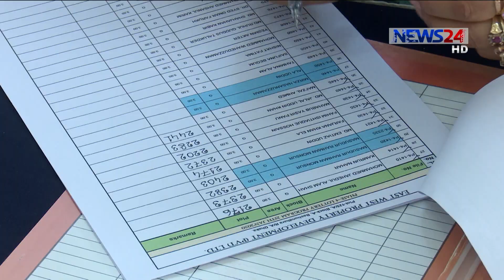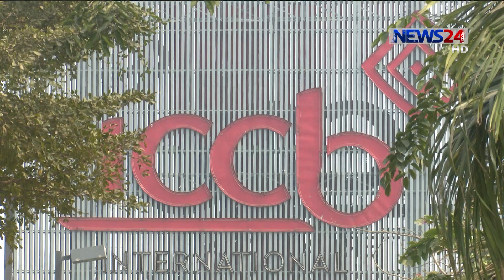বসুন্ধরার কিউ ব্লকে লটারির মাধ্যমে লোকেশন বরাদ্দ 26Jan.20| Bashundhara Housing Phase 4| Block Q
বসুন্ধরা আবাসিক প্রকল্পের কিউ ব্লকের ৭শ প্লটের লোকেশন বরাদ্দ করে তা  জমির মালিককে বুঝিয়ে দিল ইস্ট ওয়েস্ট প্রপার্টি ডেভলপমেন্ট প্রাইভেট লিমিটেড। যা পেয়ে সন্তুষ্টির কথা জানান প্লট মালিকরা। অনুষ্ঠানে বক্তারা বলেন, নাগরিক সব সুবিধা নিশ্চিত করেই প্লট হস্তান্তর করে আসছে বসুন্ধরা গ্রুপ। যা ভবিষ্যতেও করা হবে। বিস্তারিত জানাচ্ছেন বাবু কামরুজ্জামান।
নিরাপদ ও নির্মল পরিবেশে রাজধানীতে মাথা গোঁজার ঠাই অনেকটা স্বপ্নের মতোই। আর এ স্বপ্ন পূরণে যারা বসুন্ধরার কিউ ব্লকে প্লট কিনেছেন।
শনিবার আনুষ্ঠানিকভাবে আইসিসিবি মিলনায়তনে আয়োজন করা হয় তাদের প্লট বাছাই পর্ব।
চতুর্থ ধাপে কিউ ব্লকের প্রায় ২ হাজার প্লটের মাঝে লটারির মাধ্যমে লোকেশন বরাদ্দ করে দেয়া হয় ৭শ প্লটের। অনুষ্ঠানে ইস্ট ওয়েস্ট প্রপার্টি ডেভলপমেন্টের উর্ধ্বতন কর্মকর্তারা বলেন, গ্রাহক সেবার কথা মাথায় রেখে মান সম্মত শিক্ষা প্রতিষ্ঠান, খেলার মাঠ, সুইমিংপুলসহ নাগরিক সব সুবিধা নিশ্চিত করা হচ্ছে প্লট মালিকদের জন্য।
প্লটের লোকেশন বুঝে পেয়ে সন্তুষ্টির কথা জানান গ্রাহকরা। যথাসময়ে প্লট হাতে পাবেন এমন প্রত্যাশার কথাও জানান ক্রেতারা।
চতুর্থ ধাপে কিউ ব্লকের প্লট হস্তান্তর অনুষ্ঠানে ইস্ট ওয়েস্ট প্রপার্টি ডেভলপমেন্ট প্রাইভেট লিমিটেডের উপ-ব্যবস্থাপনা পরিচালক তৌহিদুল ইসলাম, উর্ধ্বতন নির্বাহী পরিচালক লিয়াকত হোসেনসহ আরো উর্ধ্বতন কর্মকর্তারা অংশ নেন।

Our other Youtube channels :
News24 Official Address:
NEWS24
371/A
Bashundhara Road
Block – D
Bashundhara Residential Area
Dhaka - 1229